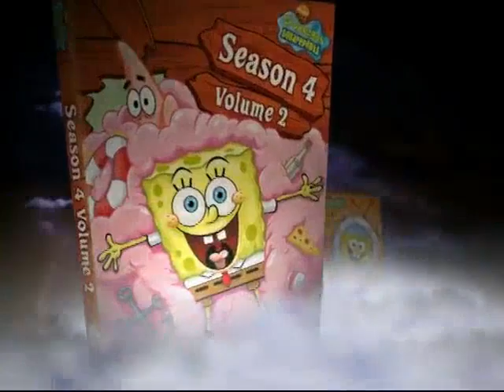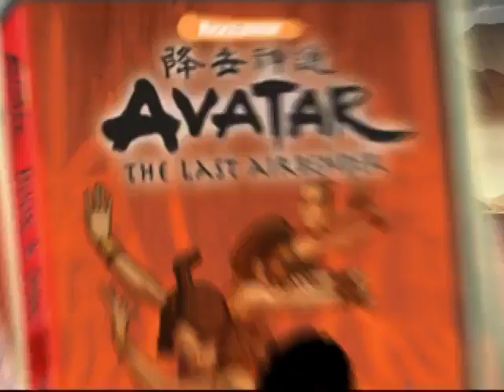Opening To The Fairly Oddparents Season 6, Volume 1 2008 DVD (Disc 1)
Distributor: Paramount

NO COPYRIGHT INFRINGMENT INTENDED! Here's The Order:
1.Nickelodeon Logo
2.Tak & The Power Of Juju: The Trouble With Magic Trailer
3.Back At The Barnyard: When No One's Looking Trailer
4.Spongebob Squarepants DVDs Trailer
5.Avatar The Last Airbender Book 3 Trailer
6.Warning Screen
7.DVD Menu